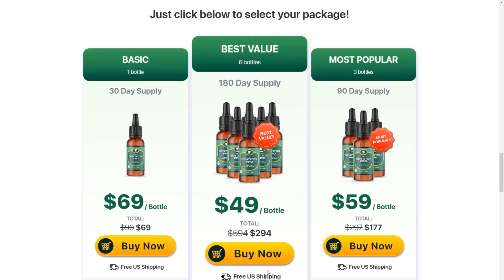Dentitox Pro Review - Dentitox Pro [WHAT NO ONE TELLS YOU!] - Dentitox Pro Reviews - Dentitox Pro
✅ Dentitox Pro Review
I really hope this Dentitox Pro review helps you with important information about this product. In this Dentitox Pro Review I mentioned important information you need to know before actually buying Dentitox.

✅ Dentitox Pro
Dentitox Pro is a 100% natural supplement that promotes dental health and oral health. This dental health supplement will help rebuild gums and teeth health. Dentitox claims on its website that it will also strengthen the gum and teeth and eliminate tooth decay in a natural and safe way.

Dentitox supplement comes with more than five natural and safe ingredients that will help maintain better oral health. The supplement also strengthens gums and consequently refreshes the breath. Dentitox Pro has in its formula natural herbs, plants, minerals, and vitamins that together with improve your teeth health. Dentitox pro is very effective for mouth diseases, but also to prevent teeth, gums and other parts of the mouth from decaying.